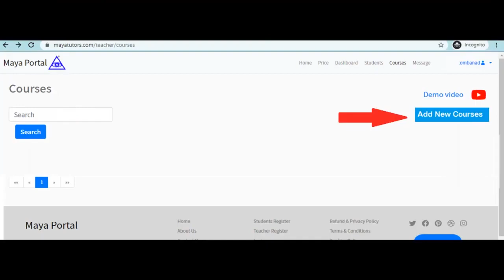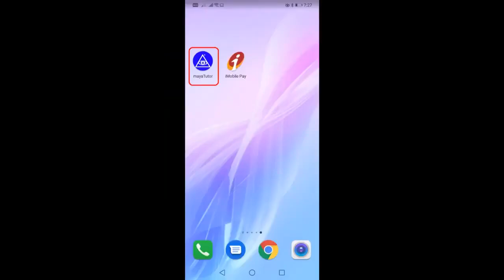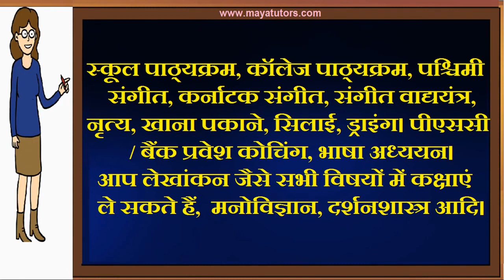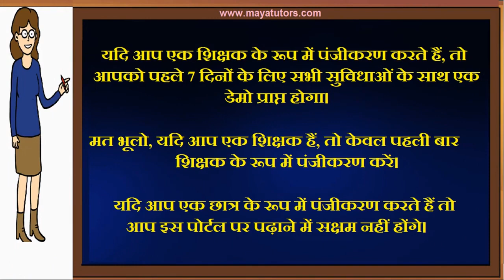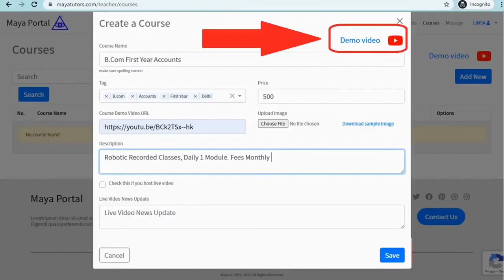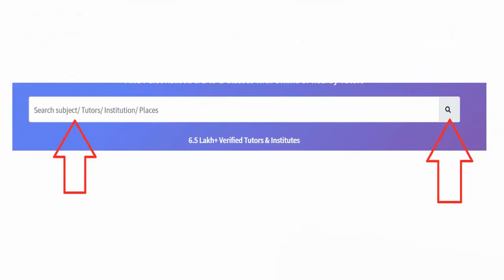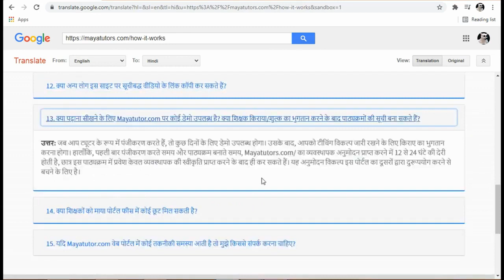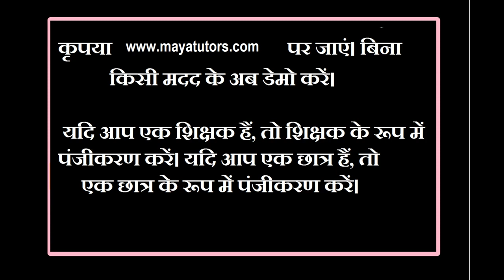MAYA TUTORS , Best Tuition App , Best Online Class App in Rohtas